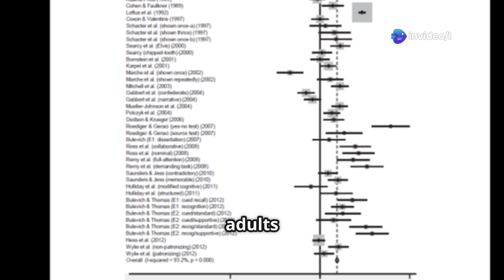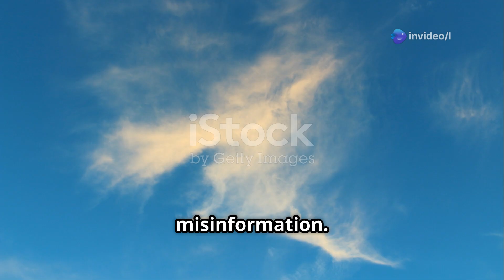Misinformation Effect in Older Adults: Metaanalysis summarized: Wylie, Patihis, et al, (2014)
This is a summary video of the following academic book chapter:

Wylie*, L. E., Patihis*, L., McCuller, L. L., Davis, D., Brank, E. M., Loftus, E. F., & Bornstein, B. H. (2014). Misinformation effects in older versus younger adults: A meta-analysis and review. In M. P. Toglia, D. F. Ross, J. Pozzulo, & E. Pica (Eds) The Elderly Eyewitness in Court, (pp. 38–66). UK: Taylor & Francis.

*The first two authors contributed equally.